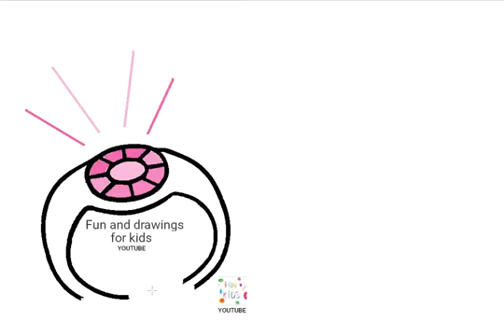Jak narysować pierścionek